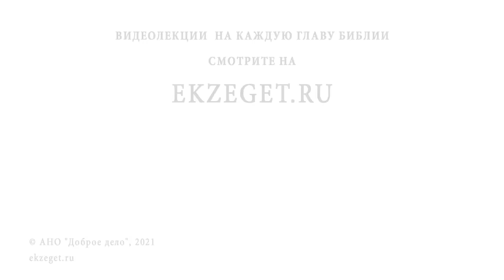ВВЕДЕНИЕ ВО ХРАМ ПРЕСВЯТОЙ БОГОРОДИЦЫ. Священник Валерий Духанин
Команда Экзегет.

Библейский портал Экзегет в сегодняшнем видео со священником Валерием Духаниным рассказывает о празднике Введение во храм Пресвятой Богородицы.
Богородичный  двунадесятый праздник символизирует беззаветное служение Богу и прославляет Пресвятую Богородицу.
"В сей день – предзнаменование Божия благоволения и спасения людей предвестие: в храме Божием Дева открыто является и Христа всем предвозвещает".

🔸  Тайна Пресвятой Девы
🔸  Святые Иоаким и Анна
🔸  Обещание посвятить Богу
🔸  Торжественное введение во храм
🔸  Пение псалтыри
🔸  Ступени восхождения
🔸  Встреча Девы Марии с первосвященником
🔸  Святая святых
🔸  Небесная чистота Марии
🔸  Одушевленный храм Божий
🔸  Иосиф Обручник – хранитель девства
🔸  Воспитание детей в христианской вере
🔸  Первый храм в честь введения во храм Богородицы
🔸  Символ материнской жертвенности
🔸  Храм Духа Святого